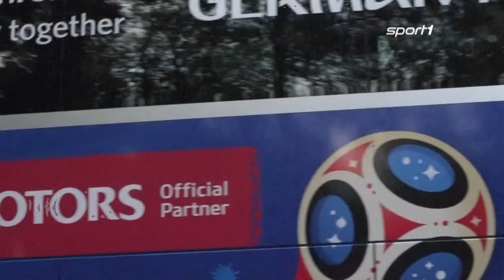DFB-Ankunft: So trostlos ist es im WM-Quartier Vatutinki | SPORT1 WM2018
Glamourfaktor Null: Das DFB-Team ist in seinem WM-Quartier in Vatutinki angekommen – ein Ort, der einen recht trostlosen Eindruck macht.